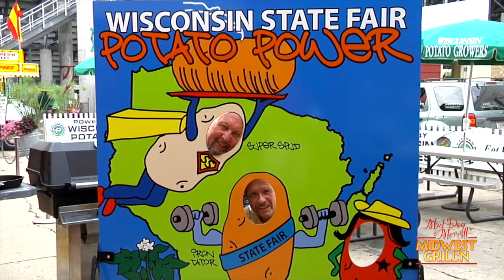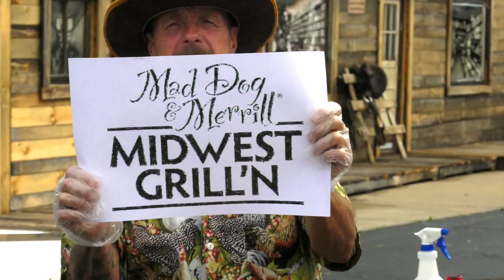Midwest Grill'n Trailer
See what all they hype is about in this short trailer of Mad Dog & Merrill Midwest Grill'n.